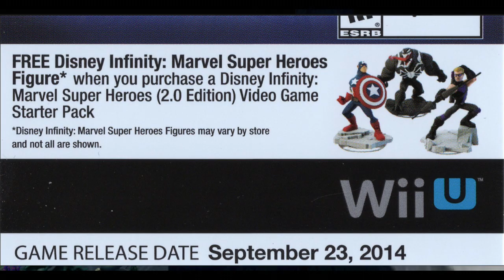Disney Infinity - Venom Confirmed! Plus Release Date! - Disney Infinity 2.0 News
THANKS!
Don't forget to click that like button!

A Target preorder card for Disney Infinity: Marvel Super Heroes revealed a picture of Venom! Does this help confirm the rumors of a Spiderman play set? In addition, we also have the potential release date.

Just having fun. Commentating whatever is on my mind. Don't take anything I say or do too seriously, I don't. ;)